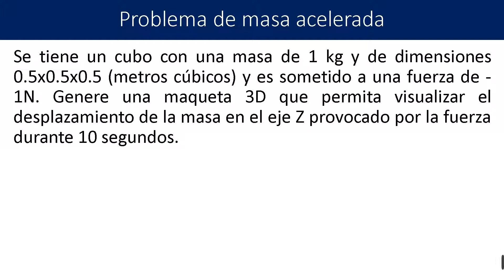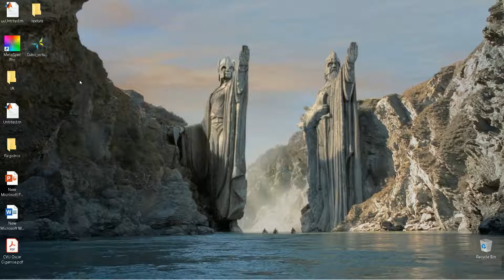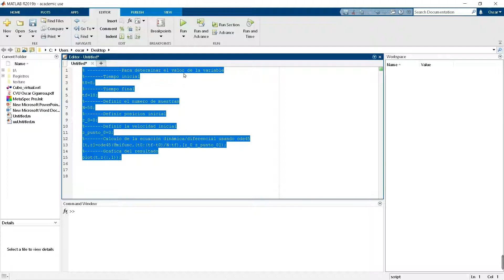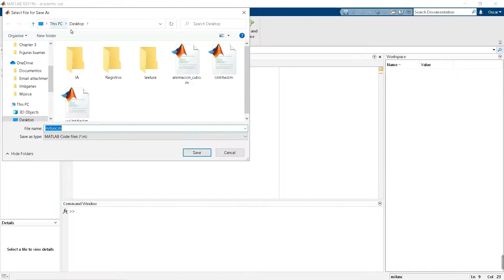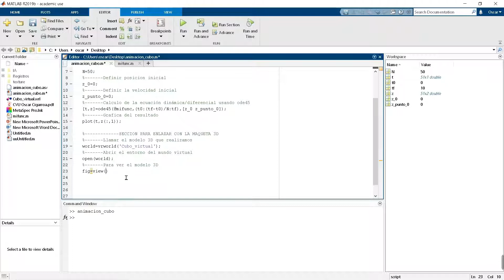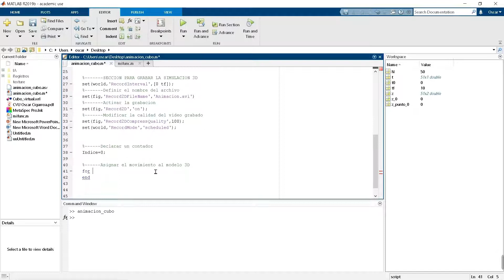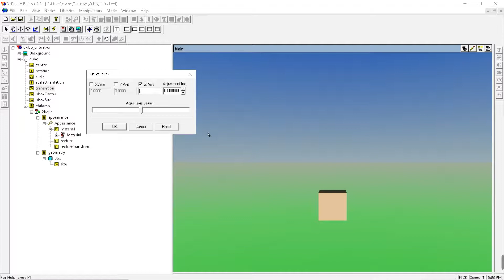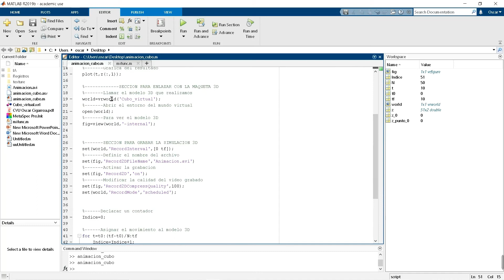Modelo 3D de la segunda ley de Newton mediante VREALM BUILDER y un script de Matlab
En este video se muestra paso a paso como realizar la simulación 3D de una masa que interactua con una fuerza lineal. Esto se realiza a través de un script en Matlab.